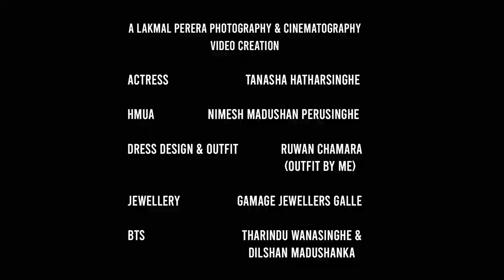Tanasha in Kandyan BTS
Behind the Scenes Video of ' Tanasha in Kandyan"